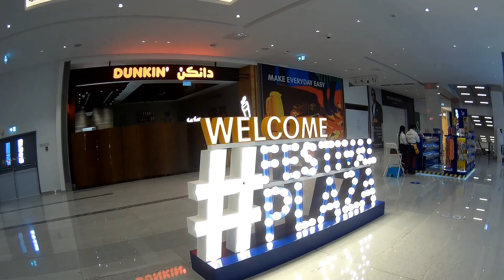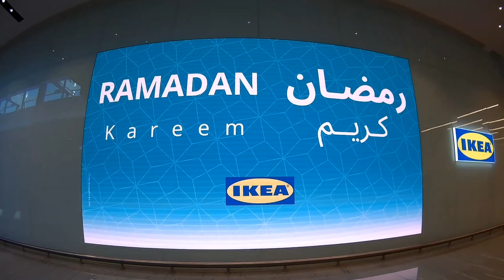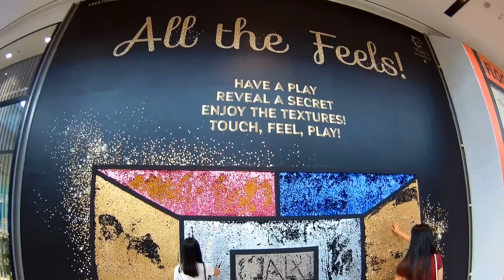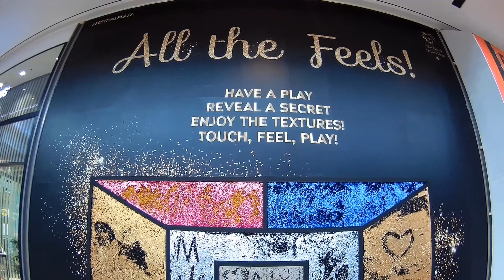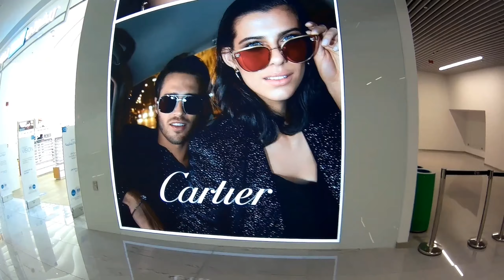Festival Plaza Shopping Mall in Dubai Jebel Ali village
Festival Plaza Shopping Mall in Dubai
Located at Jebel Ali Village